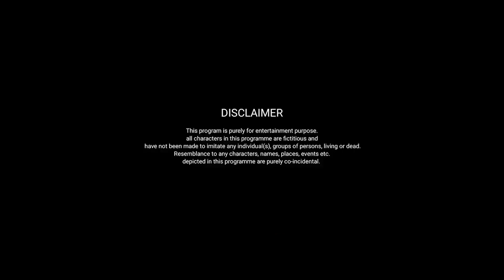Mami Ne Bhut Sataya || Fir Ek Maa Ne Usko Sabak Sikhaya | Ramani Ki Masti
ek bachi ke maa baap nhi rhe fir uska mama use apne ghar lee  gya || Mami ne ghar ane ke baad us ladki ko bhut tang kiya || fir 1 raat mami ke ander maa ka roop jaag gya fir usko ehsas hoya ki usne kitni badi galti kar di hai | fir usne apni bhanji se maffi be bangi aur use bhut pyaar kiya

More Videos To watch Click Here ~